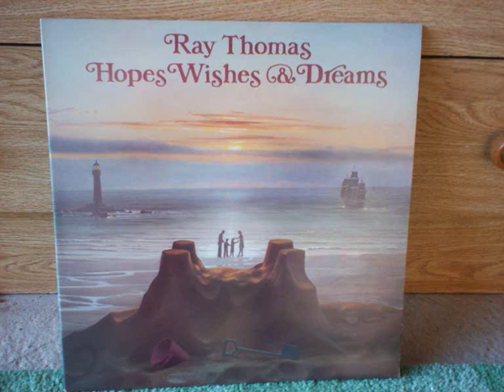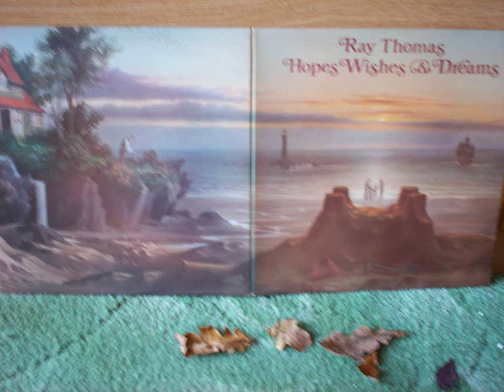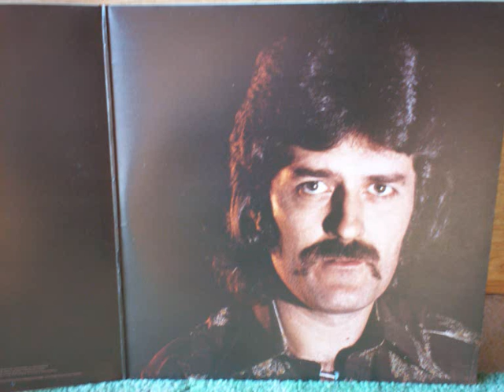ADAM AND I Ray Thomas song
Ray Thomas song Adam and I from the album, From Mighty Oaks.